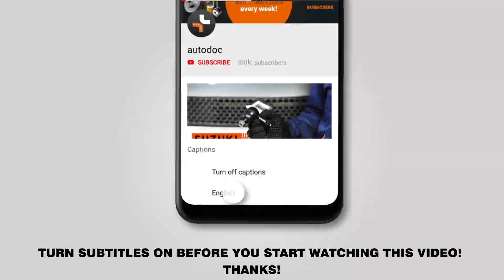Как заменить щётки стеклоочистителя на CITROEN C3 1 (FC, FN) [ВИДЕОУРОК AUTODOC]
Как заменить щётки стеклоочистителя / дворники на CITROEN C3 1 (FC, FN) 1.4 Хэтчбек 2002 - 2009 [ВИДЕОУРОК AUTODOC]

Щётки стеклоочистителя на автомобилях CITROËN C2 Hatchback (09.2003 - ...) / CITROËN C2 Enterprise (JG) (04.2009 - ...) / PEUGEOT 1007 Hatchback (04.2005 - ...) / CITROËN C3 Pluriel (05.2003 - ...), как правило, заменяются по идентичному алгоритму. Однако могут быть некоторые отличия, вызванные особенностью конструкции транспортного средства.

🔝 ТОП бренды, которые производят щётки стеклоочистителя: BOSCH; VALEO; HELLA; SWF; CHAMPION.